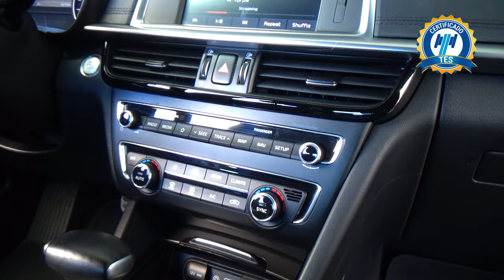Kia / Optima / 2019 - 24997